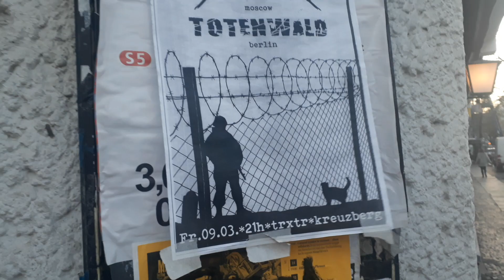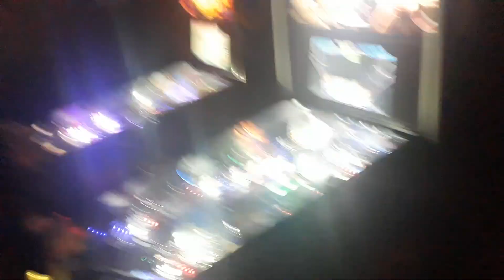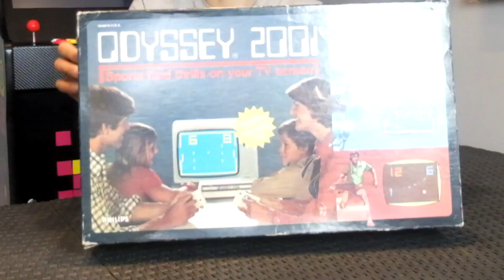Wycieczka do Berlina / Konsola Odyssey 2001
Zobaczcie filmik z naszej wycieczki do Berlina i co z niej wynikło dla sklepu :D